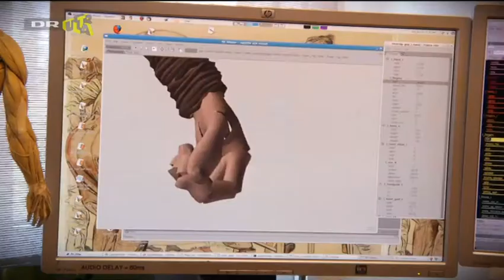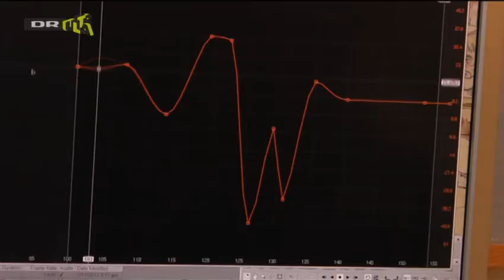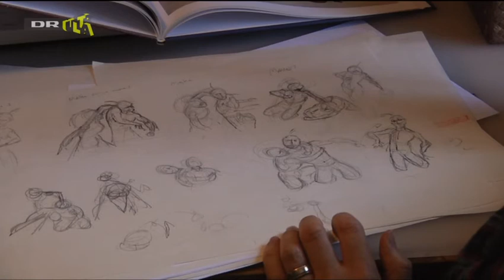Jakob H. Jensen - Dreamworks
Danish animator